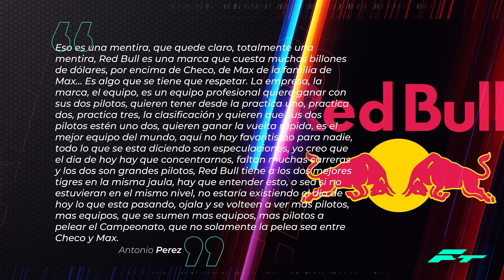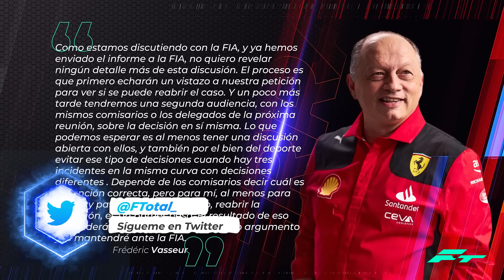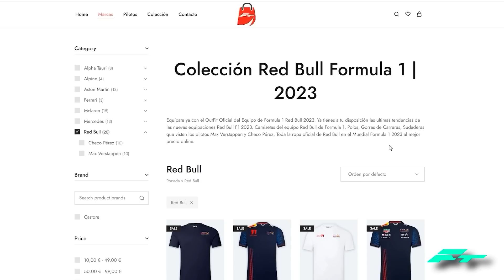PAPÁ CHECO PEREZ DESMIENTE el BOICOT de RED BULL – FERRARI RECLAMA a la FIA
PADRE de CHECO PEREZ DESMIENTE el BOICOT de RED BULL – FERRARI RECLAMA a la FIA FORMULA 1 F1 2023